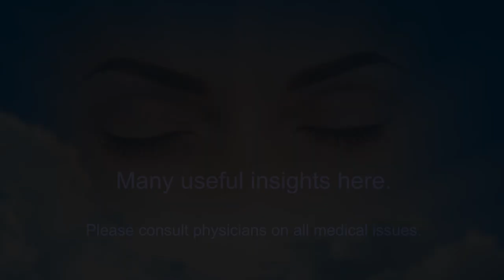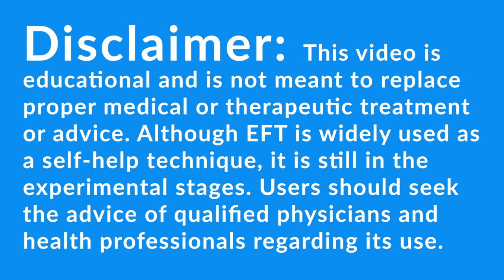Exploring The CAUSE of Fear, Panic, Heart Issues And More